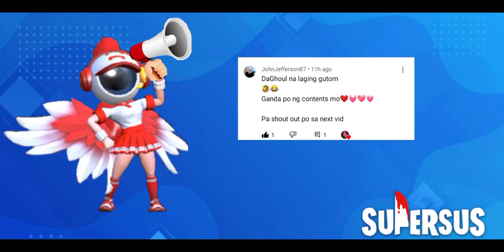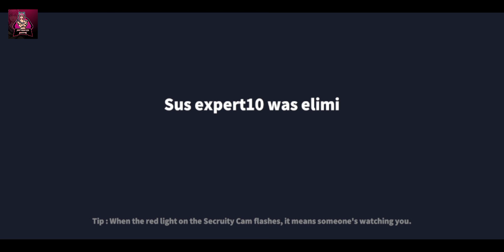Chameleon Super Sus Gameplay - Nagpanggap akong Sheriff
Super Sus, you can match up with friends worldwide. Play the classic mode or challenge more players in Ranked! Chat with other players in real time voice chat! Survive or not, you will make friends from your local area, or from anywhere in the world! Prevent imposters from killing spacecrews. You can also share amazing ideas in workshop, where creating your own maps and roles are allowed!